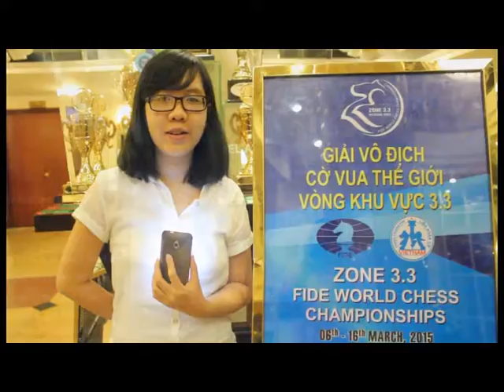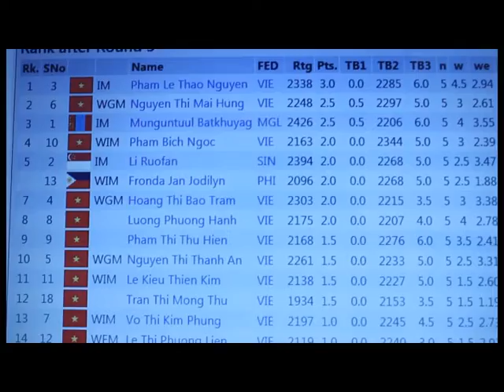Round 3 Zone 3 3 Fide World Chess Championships 2015